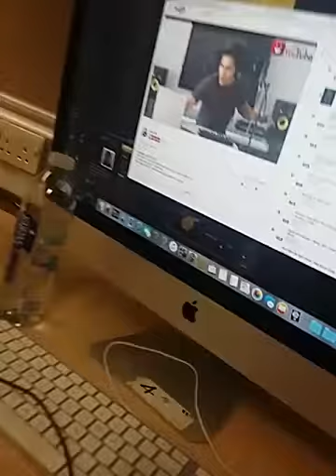Cedar mount academy guys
Messing around in music's lesson.  Just chilling 😅